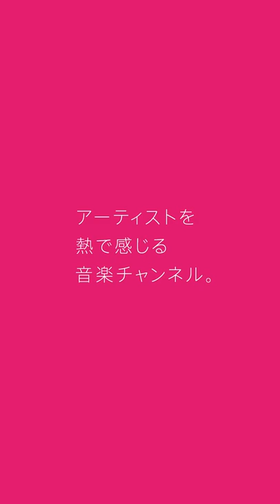深根 - 白昼夢/ LIVE INVISIBLE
アーティストを熱で感じる音楽チャンネル。

ピアノ演奏での「弾いてみた」動画投稿を中心に2017年から本格的な活動を開始。
ギター弾き語りや歌唱、作詞作曲、映像撮影編集などひと通りこなすマルチクリエイター。
ピアノソロ楽譜集出版 (「Fukane's Piano Selection」,「Fukane's Piano Selection 2」)、楽曲レコーディング参加、プロジェクトアンバサダーなども経験。
今回は舞台『今夜だけは月が綺麗ですね。』に主題歌として楽曲提供された深根作詞・作曲のオリジナル楽曲を特別アレンジで歌唱。

偏見を捨て去り、壁を壊せ。
目に見えるものが全てじゃない。

容姿、名前、ジャンルなど先入観を抱かせる
すべてのバイアスを取り払って
アーティストが放つ熱量を感じてほしい。
マスからコアまで、ジャンルレス、ノーボーダー。
有名/無名を問わず、ここではすべての表現者が平等。

NO BIAS & NO BORDER.
WHAT YOU SEE IS NOT EVERYTHING.

Visuals, Names Genres… By throwing away any factors in leading you to bias,
music purely opens up “diversity” and “fairness” in this place.
Get rid of all bias and feel the heat artists generate. No borders in music.
All artists stand on equal ground heghfcre.

Director : Masahiro Kurokawa (ENJIN TOKYO)
Cinematographer : Kohei Mizoguchi
Gaffer : Takuma Yutaro Meguro
Photographer : Yasunobu Sakai (dep Management)
Recording Engineer : Sigeo Sakurai (ONKIO HAUS)
Producer : Shin Sekine (TYO)
Production manager : Natsuki Taniguchi (TYO)
Production manager : Sae Ikeda (TYO)

Creative Director : Masahiro Kurokawa (ENJIN TOKYO)
Art Director : Takuto Kawata (ENJIN TOKYO)
Planner : Sena Miyazaki (ENJIN TOKYO)

Akihito Hoshi (LIVE INVISIBLE)